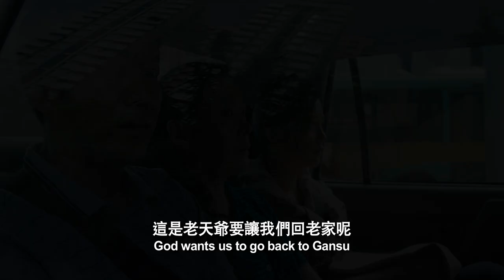Trailer | BIFF2021 미래로 걸어가다 Walking Past the Future | 중국영화, 새로운 목소리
Film l 미래로 걸어가다 Walking Past the Future
Director l 리뤼준 LI Ruijun
26th Busan International Film Festival
October 6 - 15, 2021